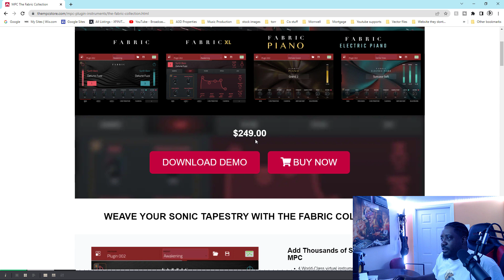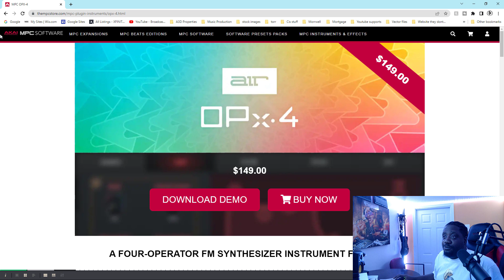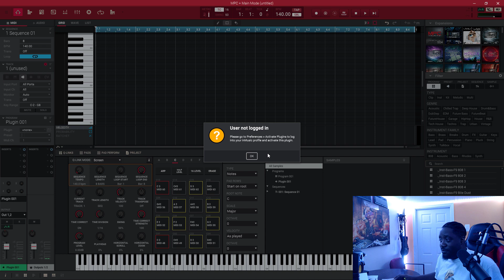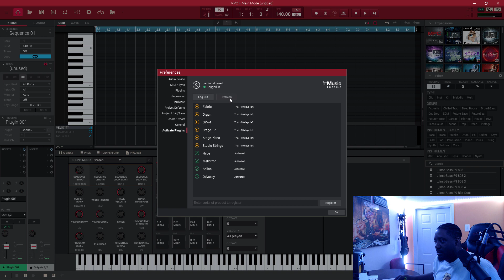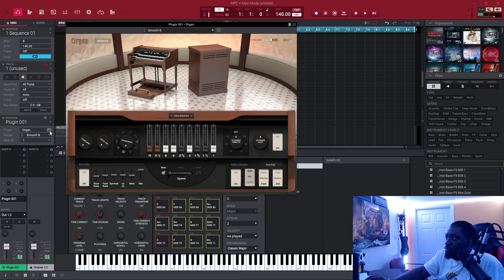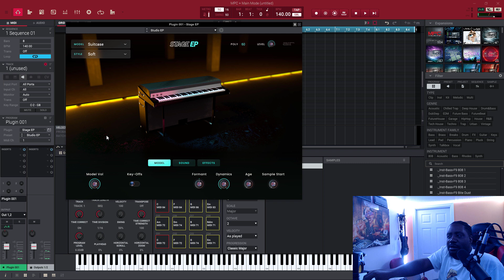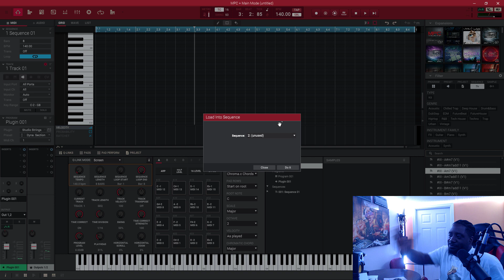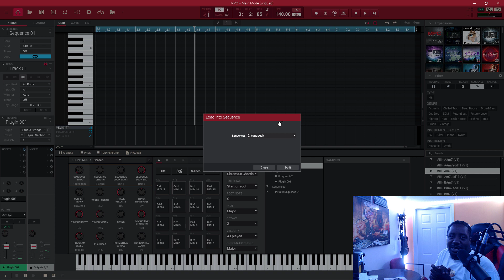akai 211 update the future of music is here Is Midi drag and drop here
Akai 211 update the future of music is here. what you need to know about the update. is midi drag and drop here. The sounds is amazing and the new plugins are not free updates. lets talk about it

If its your first time to the channel Welcome.